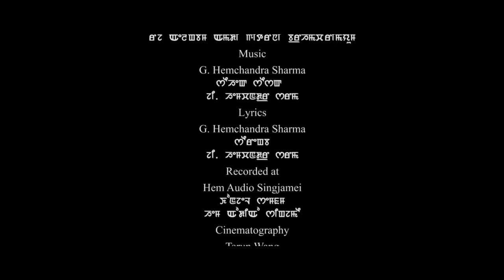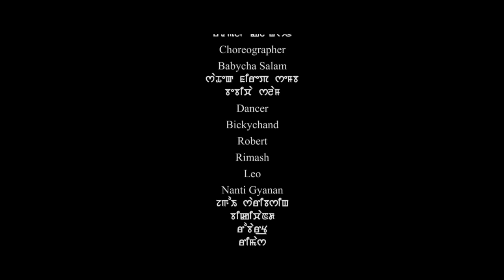Thawaisuni I Official Music Video Release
Viorayys Presents
Wang motion Pictures Production
In Association with MAMI SINTHA
A Music Video by Punil Hiyang
Introducing: Tutu BrahmachariMayum
Cast: Bonny, Biju & Suraj Ngashepam
Singer: Raj Elangbam & Geetarani Brahmacharimayum
Music & Lyrics: G Hemchandra Sharma
Recorded at Hem Audio Singjamei
Cinematography: Tarun Wang
Production Controller: Amarjit Sanasam
Production Designer: Zu Maisnam
Editor: Punil Hiyang & Tarun Wang
Makeup: Naoton Longjam, Thoni Konthoujam, Lamyanba
Costume: Jenith Chanu
Traditional Costume: Radhamani Collection
Choreographer: Babycha Salam
Dancer: Bickychand, Robert, Rimash, Leo & Nanti Gyanan